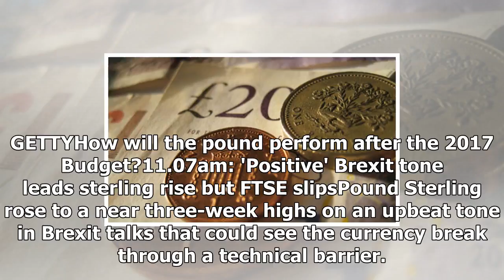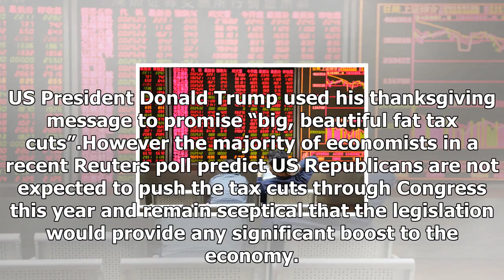KH Channel News -Pound live: britain's 'positive' brexit tone leads sterling rise but ftse slips